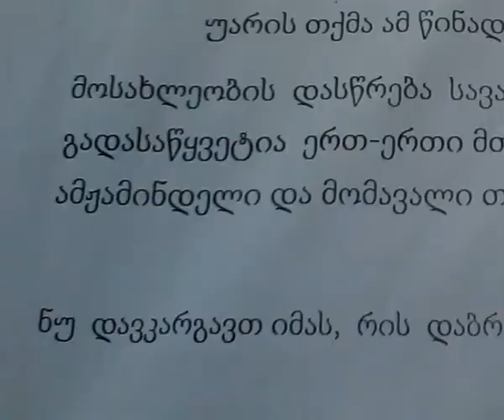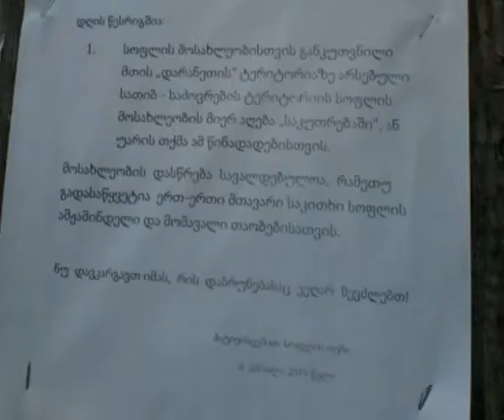საყუნეთის მოსახლეობა საძოვრების შესაძლო გაყიდვაზე საუბრობენ